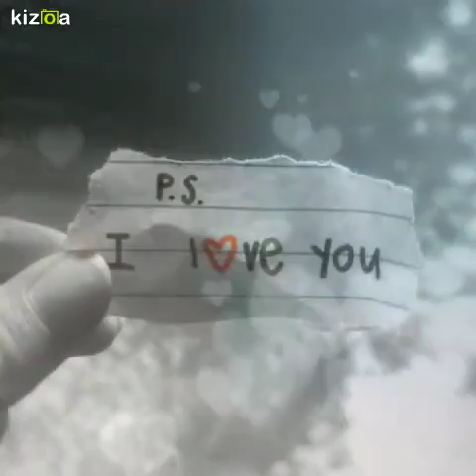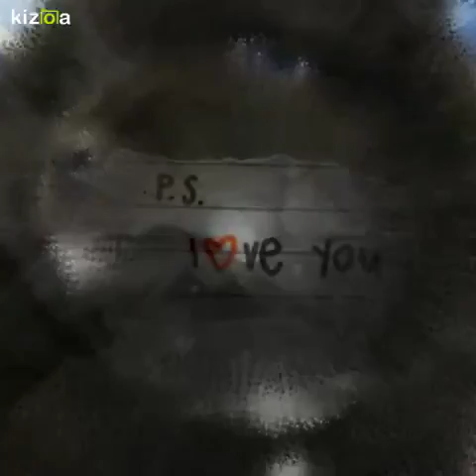Kizoa Video und Movie Maker: our Treasure lovely Pomeranian Puppies